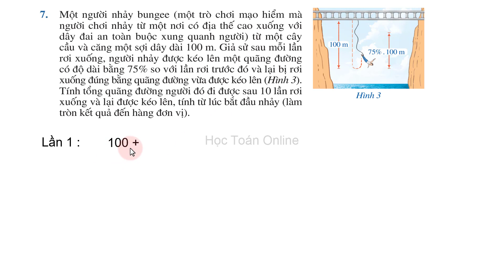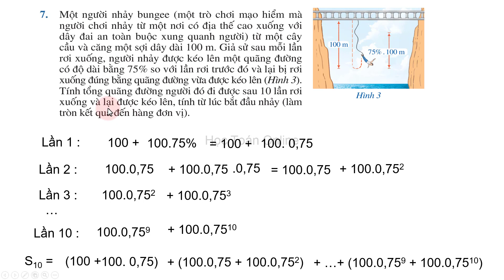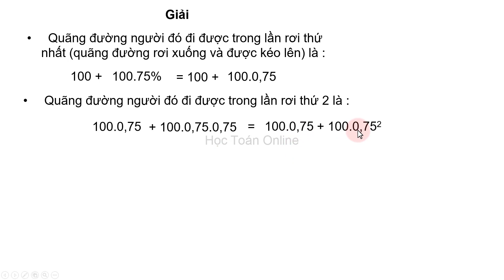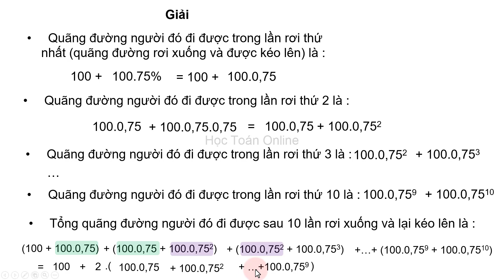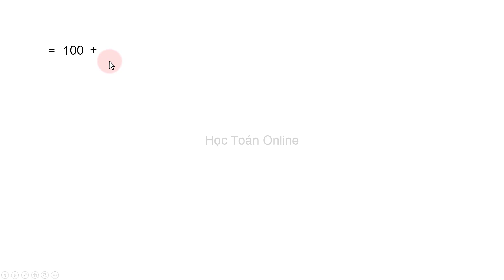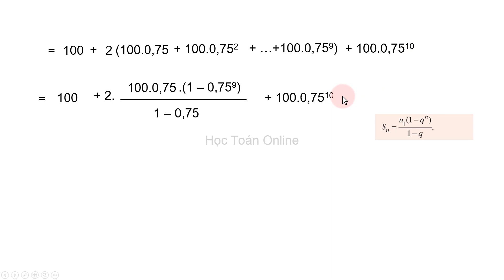Toán lớp 11 sách cánh diều chương 2 Bài 3 Cấp số nhân tiết 7 | giải bài tập trang 56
Một người nhảy bungee (một trò chơi mạo hiểm mà người chơi nhảy từ một nơi có địa thế cao xuống với dây đai an toàn buộc xung quanh người) từ một cây cầu và căng một sợi dây dài 100m. Sau mỗi lần rơi xuống, nhờ sự đàn hồi của dây, người nhảy được kéo lên một quãng đường có độ dài bằng 75% so với lần rơi trước đó và lại bị rơi xuống đúng bằng quãng đường vừa được kéo lên (Hình 3). Tính tổng quãng đường người đó đi được sau 10 lần kéo lên và lại rơi xuống.